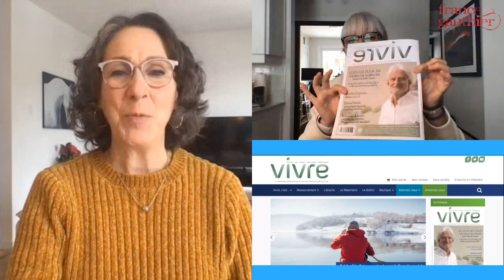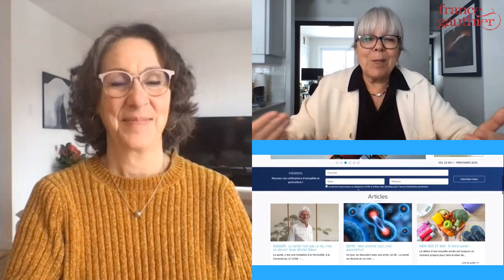VISIONNAIRE avec Lucie Douville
EN AVANT DE SON TEMPS POUR TRACER LE CHEMIN 😇
Dans cet épisode de VISIONNAIRE, on rencontre Lucie Douville, la femme derrière le magazine VIVRE, qui fait la promotion de la vie en santé à tous les niveaux, soit physique, psychique et spirituel 💟